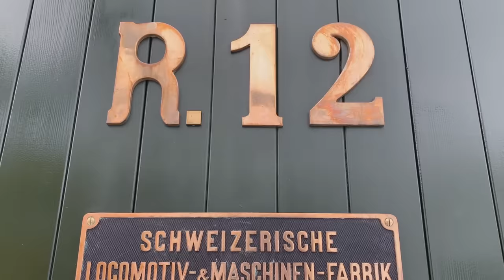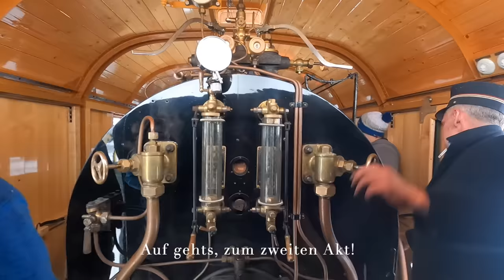Die Wiedergeburt der Dampfschneeschleuder R12 der DFB, ex RhB / Steam Train Rotary Snow Plow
Ich durfte im Dezember 2020 den ersten Test nach der Revision, der 107 Jahre alten Dampfschneeschleuder der DFB, auf der Furka Bergstrecke begleiten. Ich hoffe ich kann allen Interessierten mit diesem Film meine Eindrücke einigermassen weitergeben. Wenns es mir gelungen sein sollte, schreibt es in die Kommentare! Herzlichen Dank!